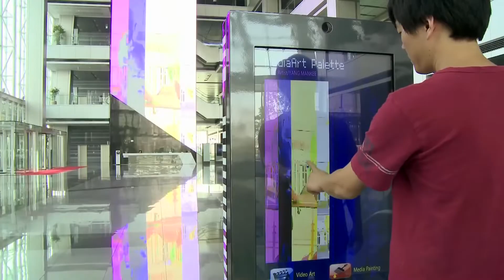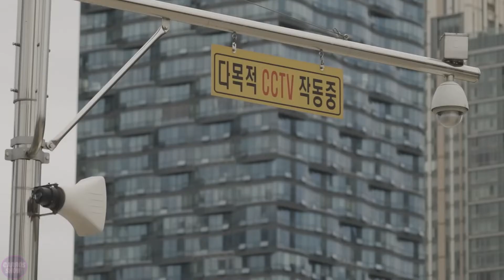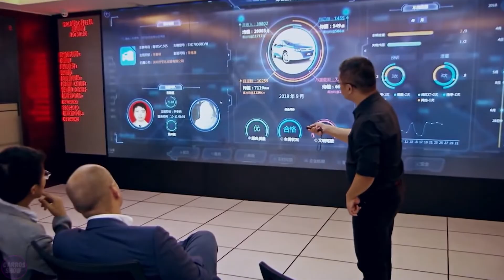First Smart City of the Future is Officially LAUNCHED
There are already more than a thousand cities in the world that are gradually becoming smart. They exist in Europe, Japan, China, and North America. South Korea stands out in this regard. This is smart Songdo, located 30 kilometers from Seoul, recognized as the most ambitious project of modernity. How the smartest city in the world was built and what challenges it faces today, you can find out in this issue.